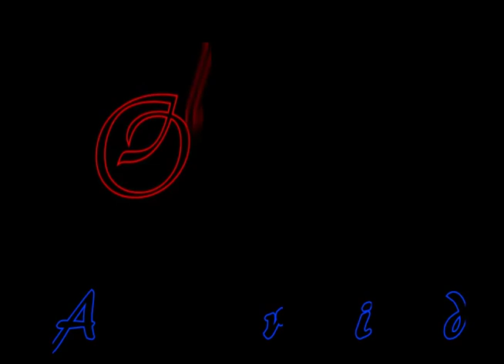DNA Riddim mix Olawann